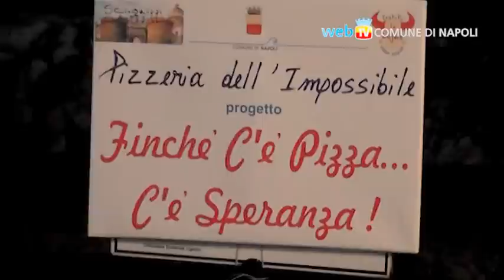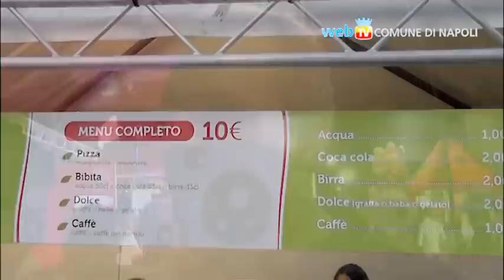Inaugurato il Pizza Village, sul lungomare 500 pizzaiuoli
Fino all'8 settembre il lungomare partenopeo di via Caracciolo si trasforma nella pizzeria all'aperto più grande del mondo: 25mila metri quadrati, quattromila posti a sedere, 45 forni a legna e un obiettivo: superare le 75mila pizze sfornate nella scorsa edizione.
 Il programma della kermesse prevede anche il campionato mondiale del pizzaiuolo, giunto alla 12.ma edizione, che si disputerà, per la prima volta, alla Rotonda Diaz, nello "stadio della pizza" con 500 maestri pizzaioli in gara, provenienti dai cinque continenti.